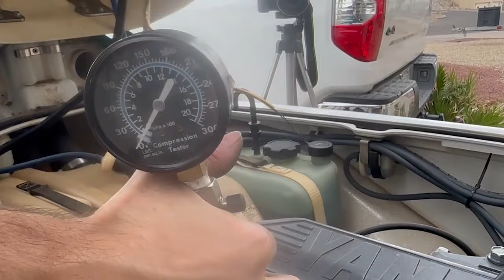Wave Blaster Build pt.2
In this video Anthony and Nick remove the Wave Raider engine and drop it in the Wave Blaster hull. Will everything go smoothly?